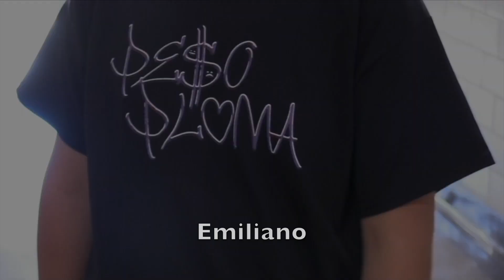Trojan TV 9302023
Blood drive video